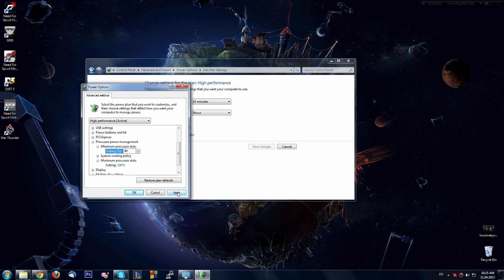Quick Tip: Mareste puterea de procesare a calculatorului tau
Ai observat de curand faptul ca PC-ul tau se misca incet? Ei bine CPU-ul tau nu este folosit la capacitate maxima. Windows 7 incearca sa economiseasca energie, folosind doar 90% din puterea maxima a procesorului tau. Mareste  puterea de procesare cu doar cateva click-uri.